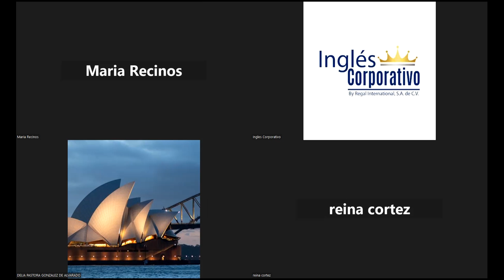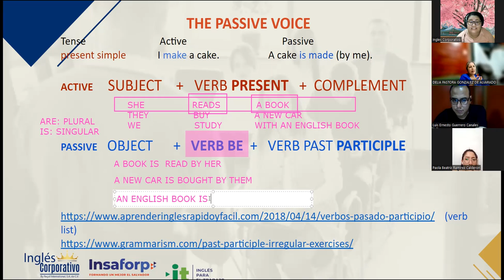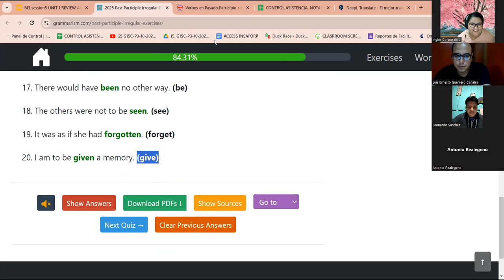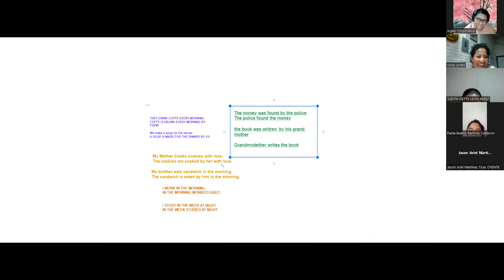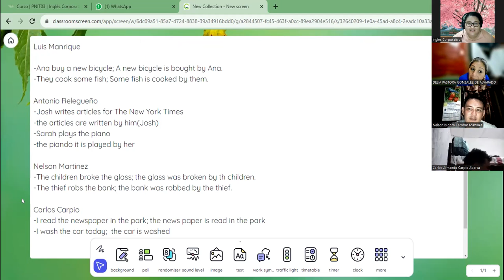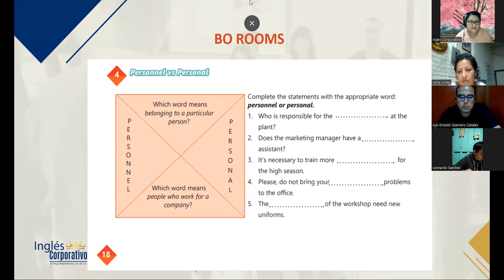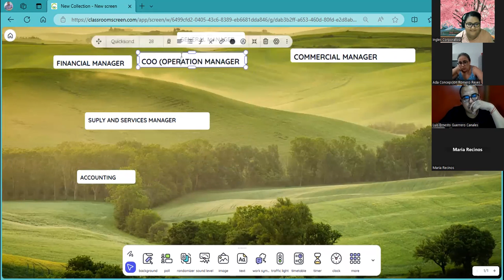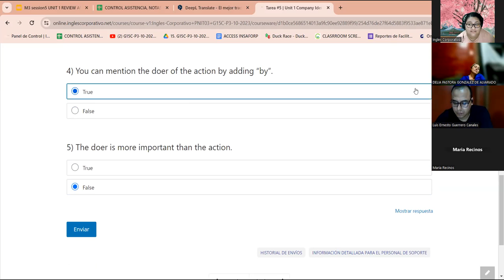SESION 5 - 27/10/2023-IC29750-0011-2023-VARELA-UNIT 1 REVIEW AND PRACTICE